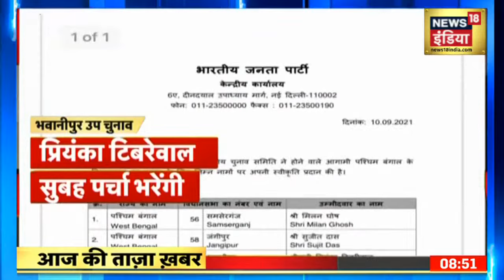Madhya Pradesh: Ujjain में चलती कार में लगी आग, इस तरह बची कार सवारों की जान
मध्य प्रदेश के उज्जैन से दिल दहला देने वाली तस्वीरें सामने आईं. वहां अचानक एक कार में आग लगने से हड़कंप मच गया. बताया जा रहा है कि कार में सावर लोगों ने बमुश्किल अपनी जान बचाई.

LIVE Hindi News | Afghanistan News | UP Election 2022 | Aaj Ki Taaja Khabar | News18 India LIVE